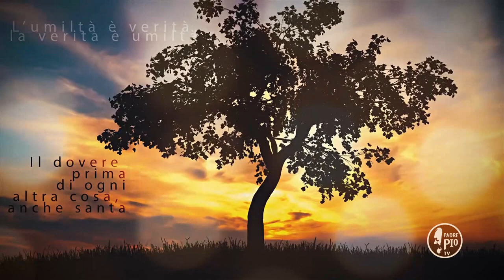Buona Giornata con Padre Pio14 Maggio 2020